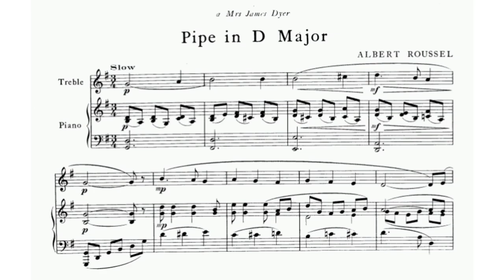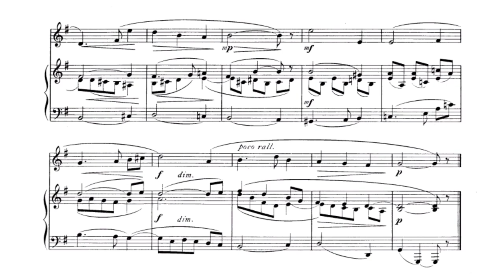Albert Roussel - Pipe in D major (audio + sheet music)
Pipe is a piece for pipe and piano by Albert Roussel composed in 1934.

Dedicated to the publisher and patron Louise Hanson-Dyer of Éditions de l'Oiseau-Lyre, the piece first appeared in a collection entitled "Pipeaux" along with other compositions for the instrument: Exercice musical by Darius Milhaud, Pastoral of Jacques Ibert, Scherzo by Georges Auric, Villanelle by Francis Poulenc, Pas redoublé by Pierre-Octave Ferroud, and Melody by Henri Martelli. Nowadays, the work is also performed on the flute or the piccolo. In the catalog of the composer's works compiled by musicologist Nicole Labelle, the piece bears the number L 65. Pipe's average runtime is around one and a half minutes.

(French Wikipedia)

Original audio: Paul Verhey (flute), Jet Roling (piano) (Brilliant Classics, 2006)
Original sheet music (Éditions de l'Oiseau Lyre, 1934)